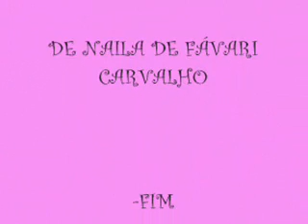Homenagem para miha mamãe juliana 05- 2009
COLEGIO ABC JUNIOR